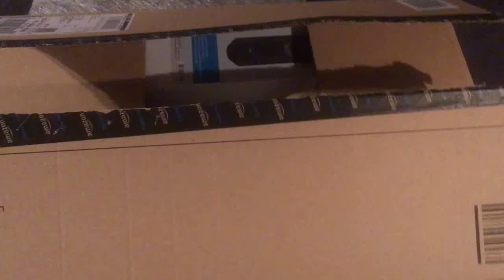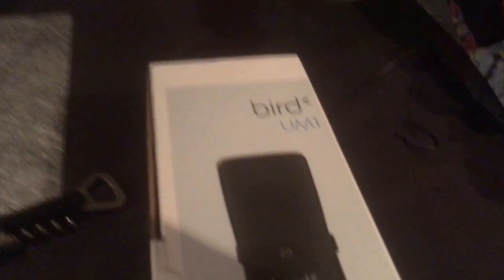LE DEBALLAGE DU MICRO BIRD MICRO STUDIO 60 EURO !!!